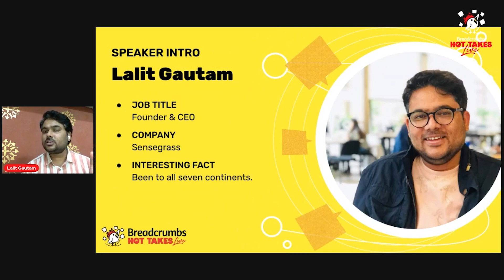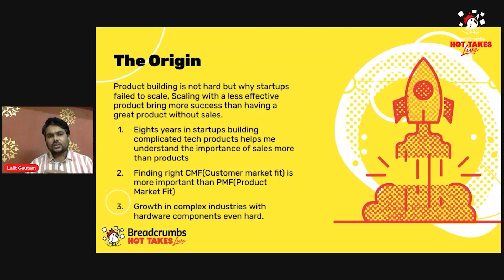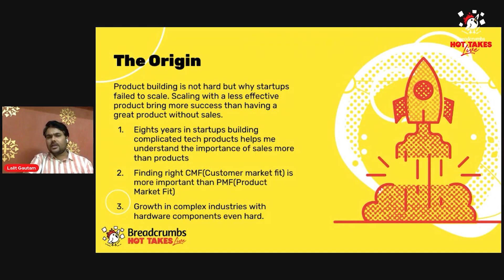#129 - The B2B SaaS Growth Roadmap with Lalit Gautam (Part 1)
In this episode of The Revenue Cafe Podcast by Breadcrumbs Hot Takes Live, Lalit Gautam, the founder and CEO of Sensegrass, discusses the critical role of growth hacking in the success of B2B SaaS startups. Drawing from his extensive experience in the startup world, including e-commerce and complex tech products, Lalit emphasizes the importance of gradual and positive growth. He underscores the significance of customer market fit (CMF) and the need for startups to scale across different markets. Lalit's insights provide valuable guidance for entrepreneurs seeking to navigate the challenges of building and growing startups, particularly in complex industries.

HIGHLIGHT QUOTES

The Significance of Growth Hacking - "Building a great product is fine, but if you're not hacking the growth and revenue part in your startup, any great product will fail in the market."
Customer Market Fit: The Key to Success - "Customer market fit is more important than the product-market fit. Your product should be CMF-focused, where you can sell to early adopters, retain them, and scale to different markets."

HOST: Joe Aicher
GUEST: Lalit Gautam
Breadcrumbs Podcast